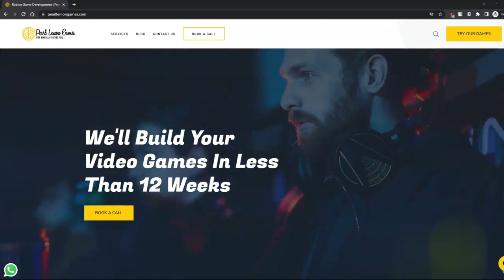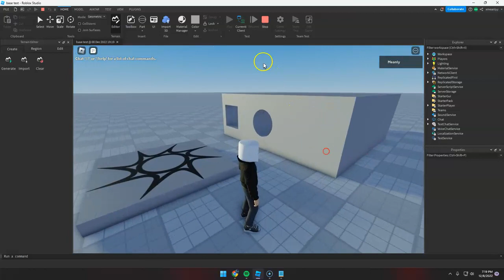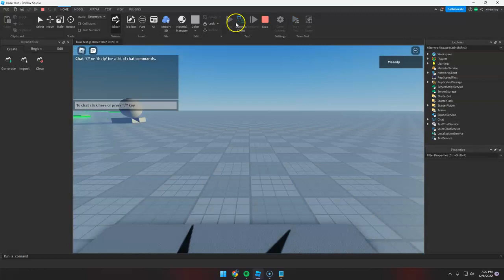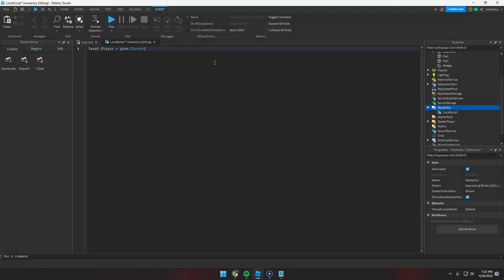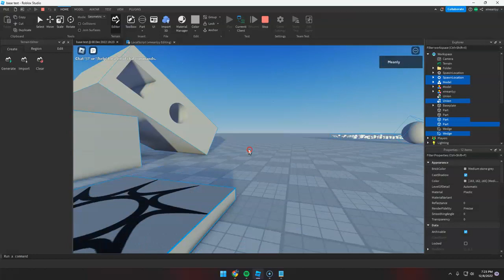How to change camera mode with a script in Roblox Studio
Join us as we go through our amazing journey of starting a game studio from scratch with little to no coding experience! We plan to do this with the help of Roblox and its easy-to-use Roblox Studio. We plan to make a whole series of Roblox games to begin our gaming journey.

Pearl Lemon Games is on a mission to launch a Roblox Studio where we can learn to make games. As such, we must try out some Roblox games in order to understand the full capabilities of Roblox Studio.

We want to make no-code games in Roblox, and launch a no-code games studio! We welcome you to join us on our journey.